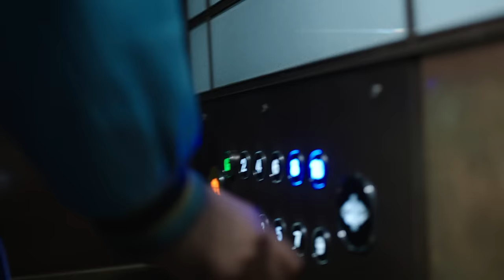Odeal - Passenger (Official Video)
Written by Odeal
Produced by YKKUB & GG

Lyrics
Pull up, nike tech, hood up again
Shoulda, never got the drop on your location, I’m hooked
Got me standing metre’s from your gate, girl, I’m hooked
Shoulda never looked away girl
Shoulda never looked away from you
Delayed the chance I had to say ‘I do’ to you
But we’ll still cross paths again girl

You and I let pride take us left
Nothing new, was more than expected
Lesson learned, I’ll keep my respect
Future self still ain’t understanding
Open up, need more to attach
Curling up won’t help you lay back, and take me in
With confidence, yeah

Right passenger on the wrong journey
Lost touch but I promise I’ll find ya
Long as your wheels keep turning
Cross paths at some point in our lives, yeah
My lighter lost fire
A spark is all I need to make you go on
Cuz I’m hopeless till I find ya

Own (yeah)
Own your own, baby, own up
You didn’t from the jump
Made you stronger
Couldn’t go longer, no babe
And I did, but you didn’t notice though babe
You got way too attached to me babe
And I wanted more for me babe
Yeah
You got way too attached for me (yeah)

Mrs Iverson
So long I’ve been searching
So long I’ve been hurting
You know my intentions
All of my obsessions
These are my confessions
Lost your daughter
Need her back, I need her to know

Cuz I’m hopeless till I find ya (x2)

CAST
Odeal
Nicey Belgrave
Charys Holmes
Nobuse Junior
Risley Kamba
Chaquelah Forrester
Tobi Babalola
Marvin Montoute

CREDITS
Director  Meeks And Frost
Head Of Music & Social Annie Ayres
Executive Producer Nkem Egbuchiri
Producer Tia Varnard
Production Co-Ord Cheyenne Enninful
Production Assistant   Edward Lloyd
1st Ad Affy Robani
2nd Ad Jess Horne
Dop Henry Gill
1st Ac Jannick Fjeldsoe
2nd Ac Ashton Born
Steadi Alex Kryszkiewicz
Gaffer  Jerzy Gudjonsson
Gaffer  Ramzey Sabbagh
Spark Charles Power
Spark Amir Moulfi
Art Director Zuzanna Skurtys
Art Assist Nuha Mekki
Art Trainee Bella Harwood
Stylist Rhys Marcus Jay
Styling Assist Effie Bilal
Mua Hannah Tasane
Bts Carlos Arbelaez
Editor Ollie Paxton
Editor Tom Herring
Colourist Yoomin Lee